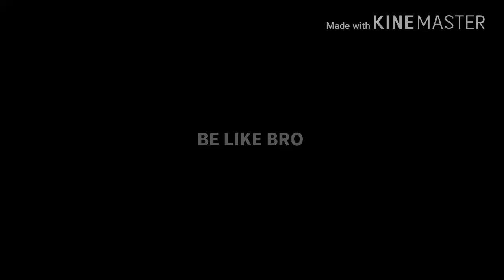హైపర్ ఆది మీద పోలీసు కేసా..?|Hyper aadi vs kathi Mahesh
హైపర్ ఆది మీద పోలీసు కేసా..??|Hyper aadi|Mahesh kathi|Hyper aadi vs mahesh kathi|